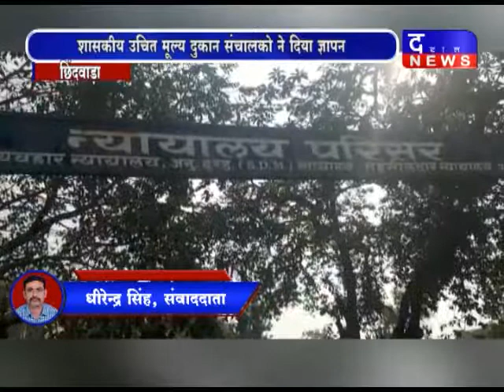छिंदवाड़ा-POS मशीन का सर्वर डाउन होने से हो रही समस्या DAKHAL NEWS//